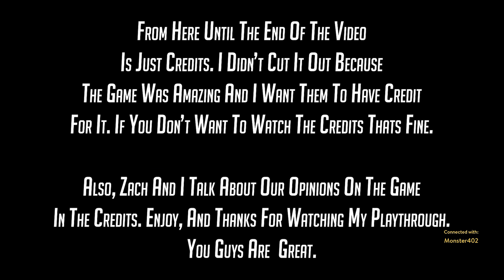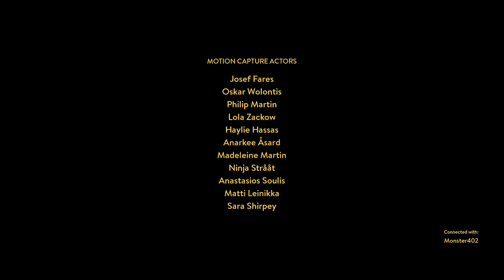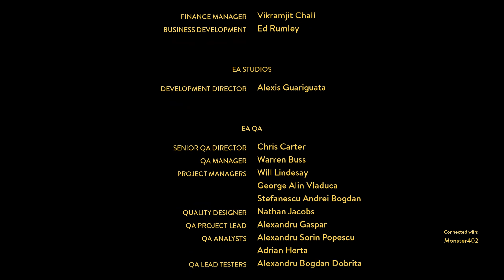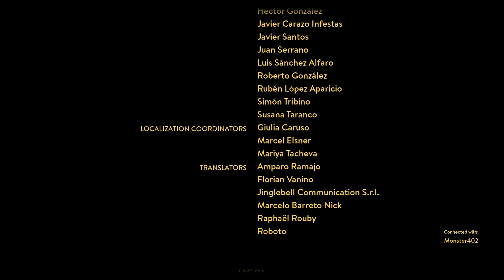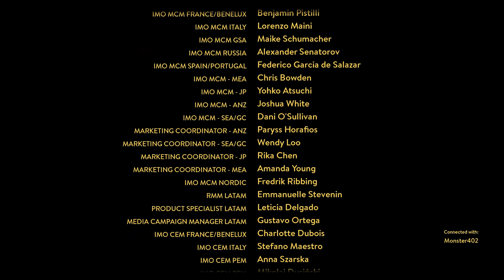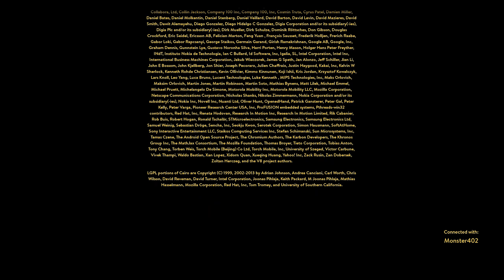A Way Out - Goodbye, Old Friend... (ep 16)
Today's video is a continuation of the on-going 'A Way Out' series with Zach. This vidya is the sixteenth episode in the series!

There are 2 endings to the game. Zach and I ended up getting the Vincent ending. The Leo ending is way more sad in my opinion. I have linked the Leo ending below if you want to watch that one as well. Try not to cry yourselves to sleep tonight. 😢